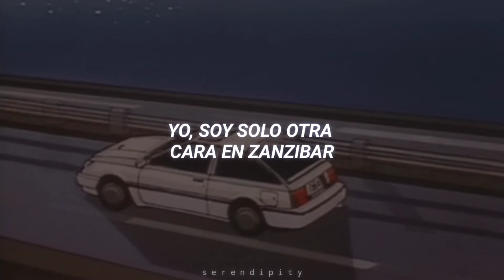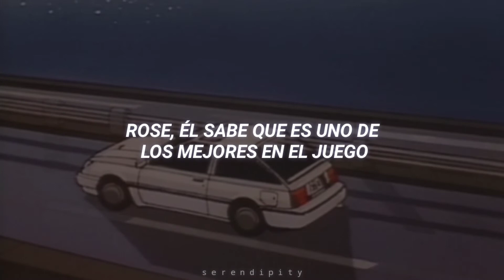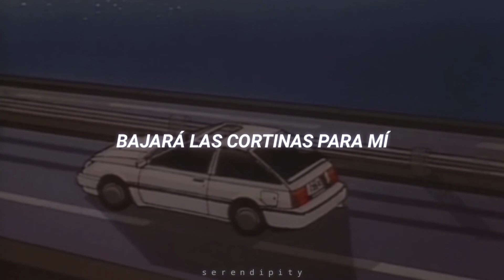Billy Joel- Zanzibar ▪︎sub español▪︎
Si se ve desfasado es porque tuve que cambiar el audio para que no lo bloquearan 😔👌

Artista: Billy Joel
Álbum: 52nd Street (1978)

lyrics:
Ali dances and the audience applauds
Though he's bathed in sweat he hasn't lost his style
Ali don't you go downtown
You gave away another round for free, woah

Me, I'm just another face at Zanzibar
But the waitress always serves a secret smile, woah
She's waiting out in Shantytown
She's gonna pull the curtains down for me, for me

I've got the old man's car
I've got a jazz guitar
I've got a tab at Zanzibar
Tonight that's where I'll be, I'll be

Rose, he knows he's such a credit to the game
But the Yankees grab the headlines every time
Melodrama's so much fun
In black and white for everyone to see, woah

Me, I'm trying just to get to second base
And I'd steal it if she only gave the sign, woah
She's gonna give the go ahead
The inning isn't over yet for me, for me

Tell the waitress I'll come back to Zanzibar
I'll be hiding inthe darkness with my beer, woah
She's gonna pull the curtaains down for me, for me

(Vídeo hecho con fines de entretenimiento, todo los derechos van a la disquera del artista y al artista)